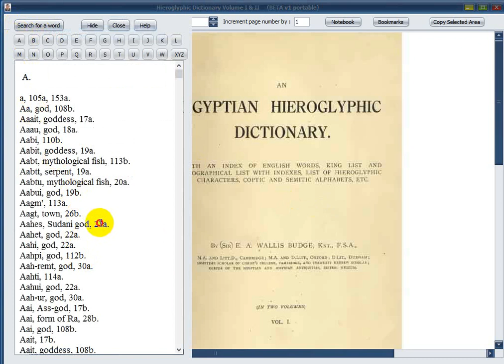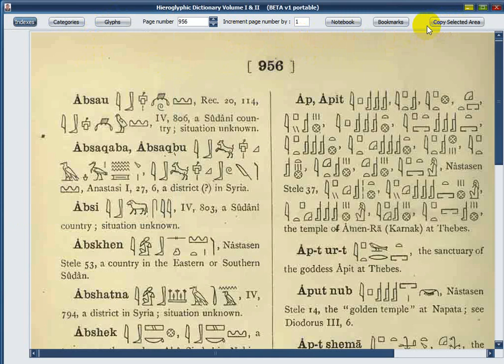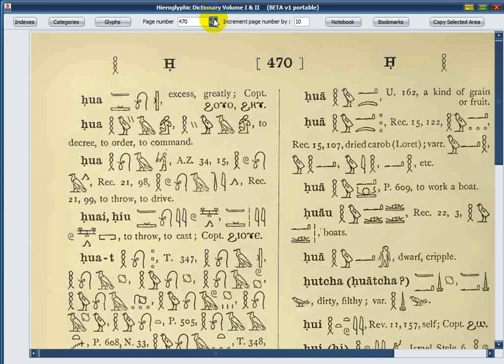Indexed Egyptian Hieroglyphic Dictionary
An Egyptian Hieroglyphic Dictionary
 with an index of English words, king list and geological list with indexes,
 list of hieroglyphic characters, Coptic and Semitic alphabets, etc.
by Budge, E. A. Wallis (Ernest Alfred Wallis), Sir, 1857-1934